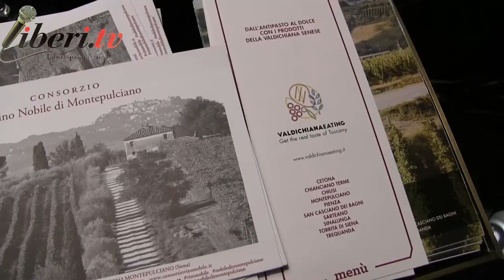Michele Angiolini, Sindaco di Montepulciano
Registrazione effettuata il 16 dicembre 2019
Intervista a Michele Angiolini, Sindaco di Montepulciano (Si)